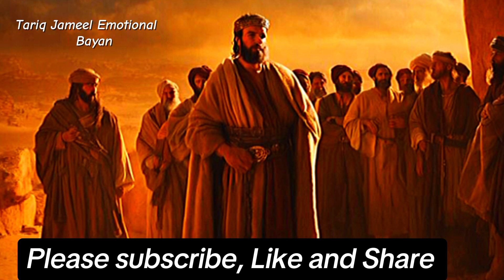Mongol SALTANAT Ka Khatma Kese Hua | Bayan By Molana Tariq Jameel